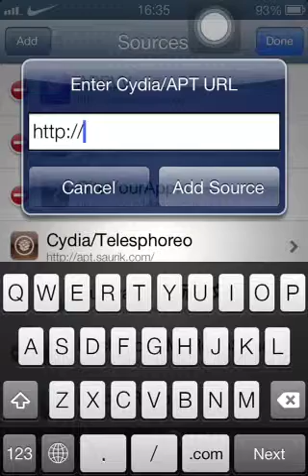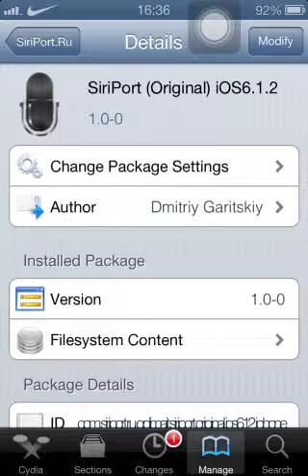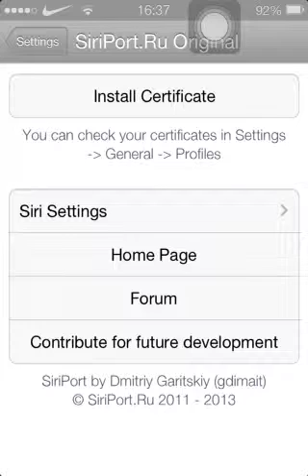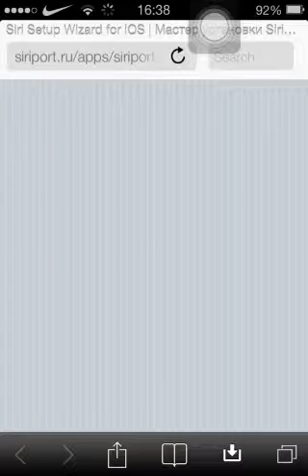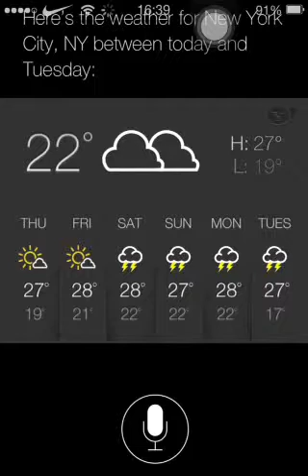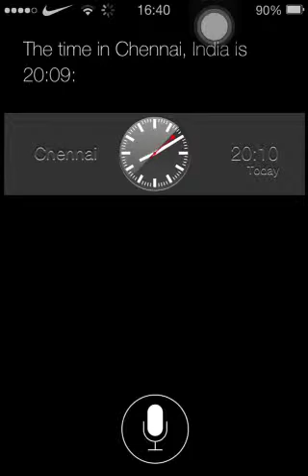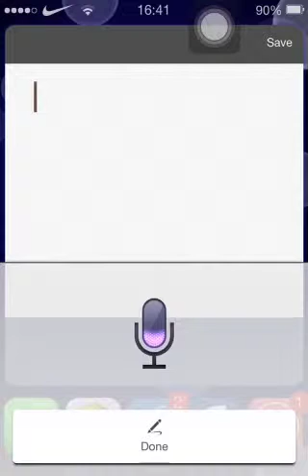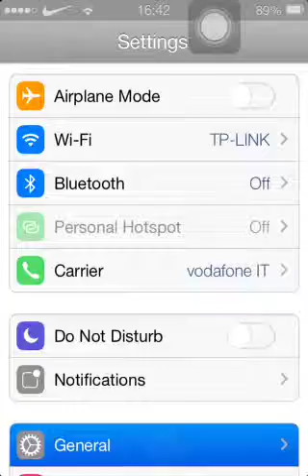SIRI ON IOS 6.1.3/6.1.2 ON IPHONE 4/3GS